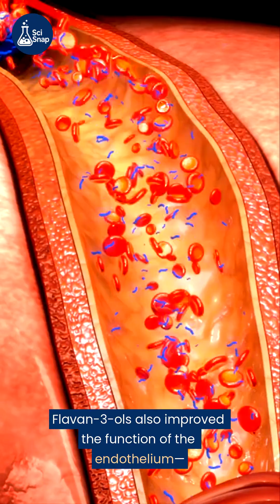Can Chocolate Be as Powerful as Blood Pressure Meds?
Can your favorite foods actually improve heart health?

A massive new analysis shows that flavan-3-ols—found in tea, dark chocolate, apples, and grapes—can lower blood pressure and improve blood vessel function.

Yes, science says you can enjoy a heart-smart treat.

Follow @SciSnap for more daily science that’s practical, surprising, and snack-friendly.